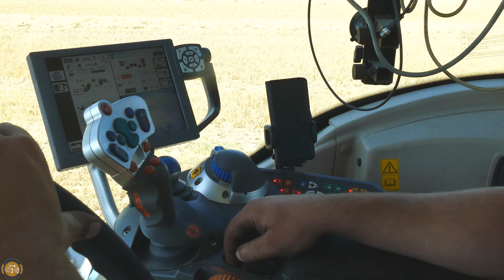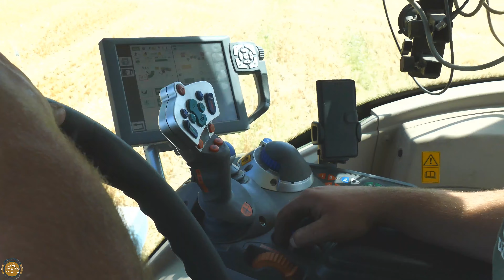Fendt 828 Vario beim Strohpressen | 3200 Quadrant | Ballen 2019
⚠️ *Mein Neuer Fan Artikel Shop*.

Mein Equipment
*DJ Phantom 4

🔻Maschinen die im Einsatz waren:

🔸Sonstige Fakten: – Aufnahme Zeit: ca. 2Tag  Bearbeitungszeit: ca 5h

Bearbeitungsprogramm:
Video: Movavi Video Editor Plus